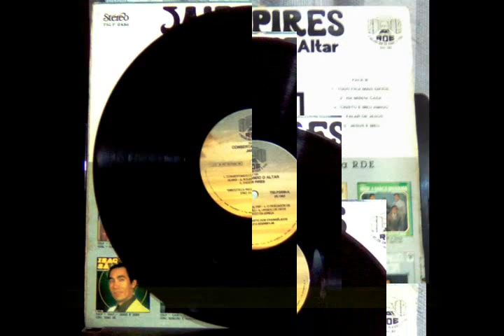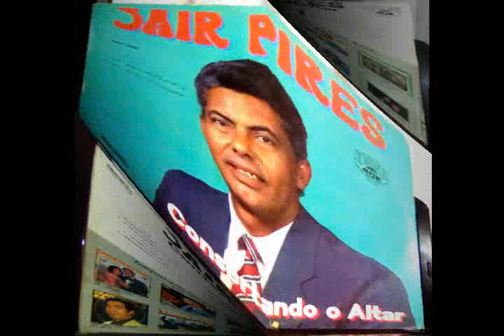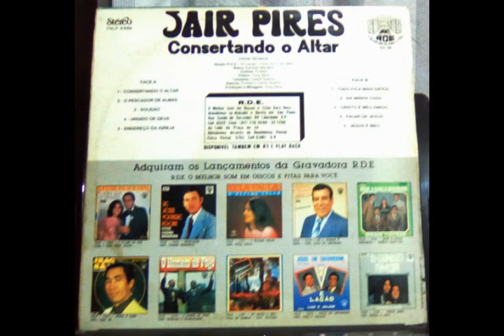CONSERTANDO O ALTAR JAIR PIRES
LP JAIR PIRES-CONSERTANDO O ALTAR-1993
PARA COMPRAR ESTE LP CLIQUE NO LINK ABAIXO